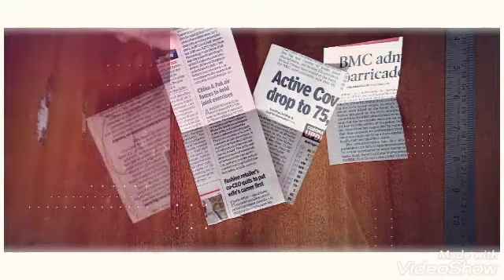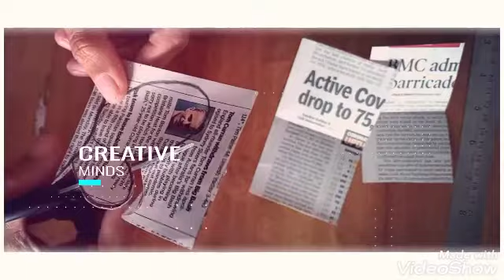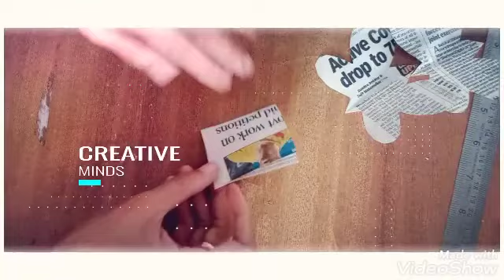Republic day kids craft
creative kids FUN craft with bubble wrap printing & new paper butterflies with tricolour oilpastel colours on it.